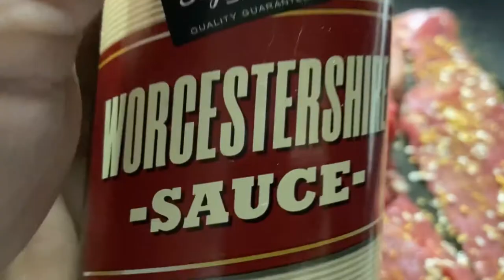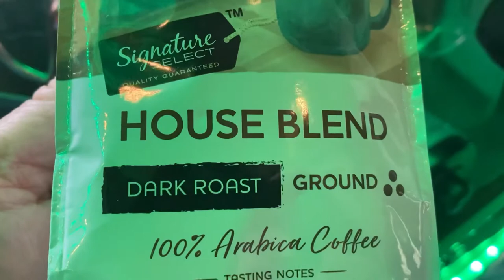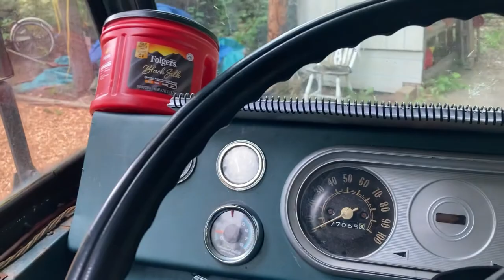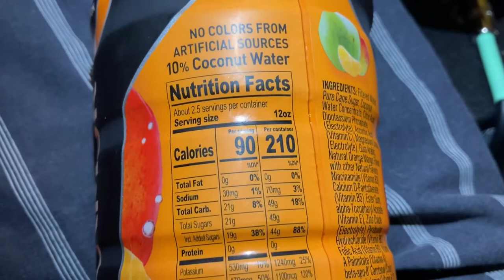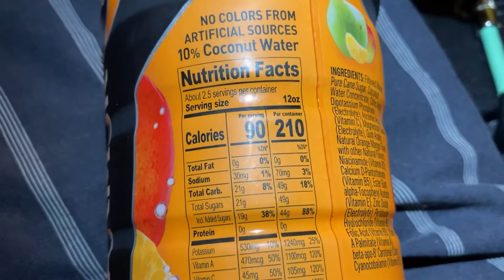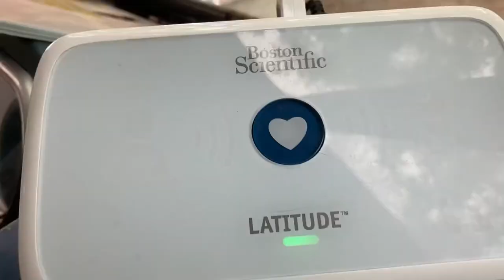24 hrs In 15mins/Van Life/Solo Female Van Life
24 hrs In 15mins/Van Life/Solo Female Van Life
Hey guys come spend the next 24 hours with me!

Gracie Seeking Adventure
zx24me
Linda R
TG IF
Kathleen Kline
KE LE
Shanna Craft